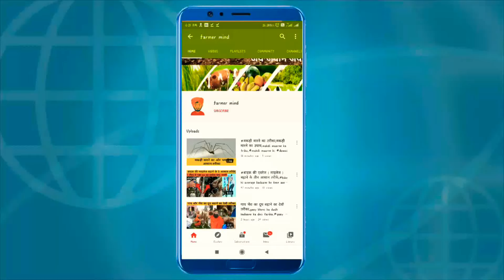राशि 926 कॉटन सीड एक्सप्लेन ,RCH 926 top verayti seed explain , राशि 926 नरमा बीजने के फायदे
top india cotton seeds
pakistan top desi verayti
big boll tinda verayti
new cotton seeds in india
new 926 cotton seeds in india
इंडिया की नई नरमा वेरायटी
पककिस्तान की वेरायटी इंडिया